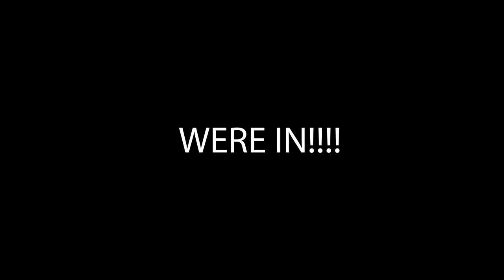Customs and Immigration – Sailboat Style | Four Sheets to the Wind Ep.35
It didn’t take us long after arriving in Sint Eustatius (Stacia) to realize that the anchorage was going to be brutally rolly and life was best spent as much as possible on land!  With old military forts, rich history, and breathtaking views from the top of a volcano.  It wasn’t hard to find ways to entertain ourselves for a bit away from Ol’ Macushla.

With my propensity for sea sicknesses, and a rolly anchorage that seamed like it was never going to stop our  house from rocking and rolling we checked out and took of for the neighboring St Kitts and Nevis.